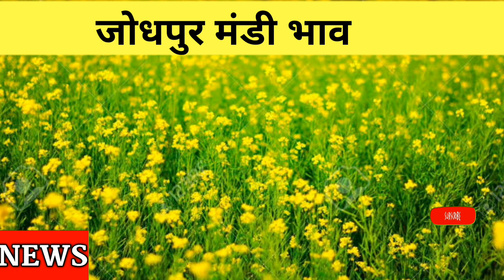जोधपुर मंडी 23 दिसम्बर आज के ताजा भाव।jodhpur anaj mandi aaj ka taza bhav.Guar,moth,mungfali bhav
आज 23 दिसम्बर 2021 जोधपुर मंडी के ताजा अनाज के भाव

धन्यवाद

Instagram.com/mahendra_bhati_chandrai